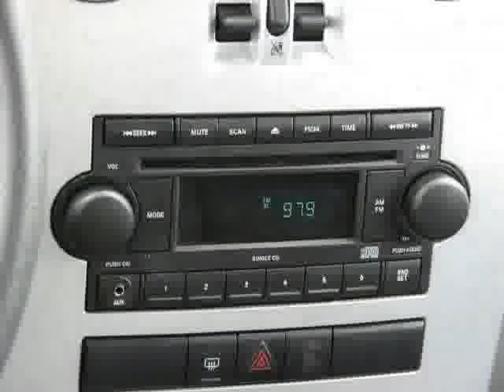2008 Chrysler PT Cruiser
Must ask for Ricky, Melvin, or Tim Phillips to receive internet pricing.